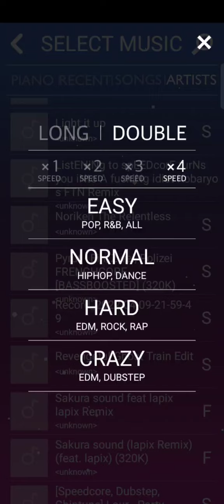bass boosted song in melobeat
frenchcore is a banger